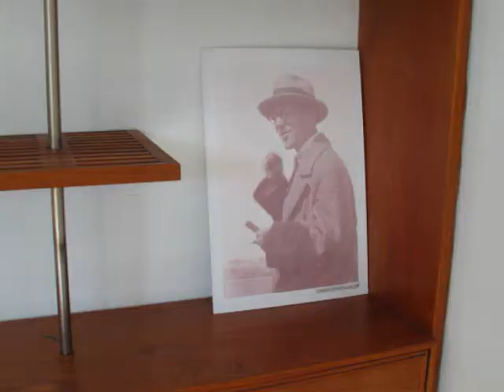Casa Curutchet 1949-1953, La PLata, Argentina, Francisco Muñoz 2009